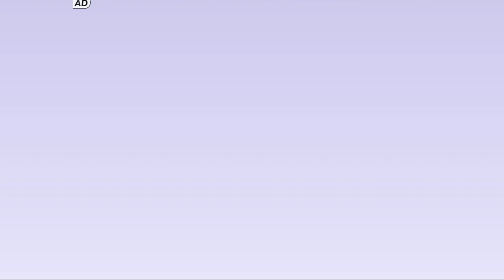El Gato TOM Y SUS AMIGOS,My Talking Tom Friends, TOM REGALA CARAMELO A ANGELA ,Nueva Animación